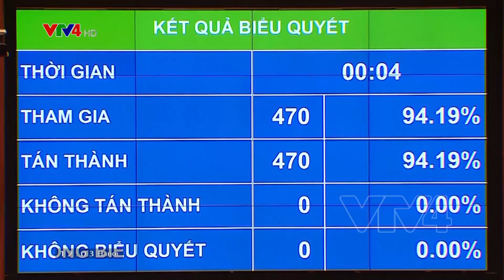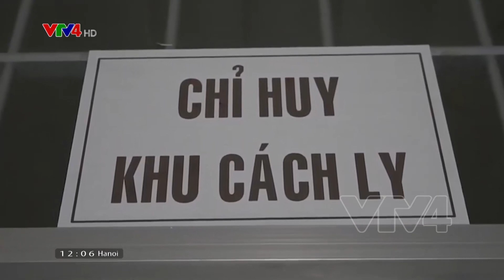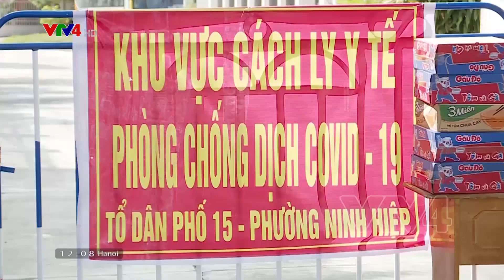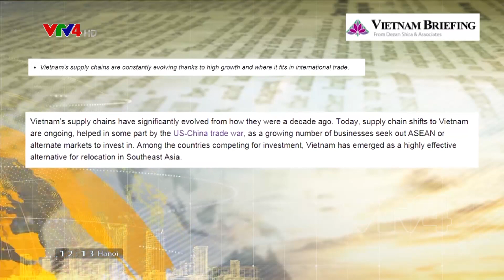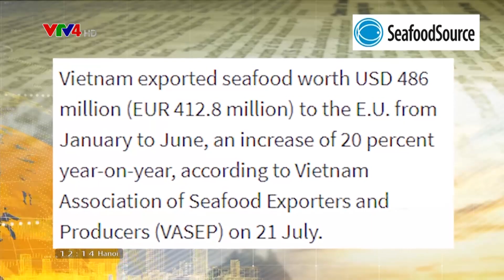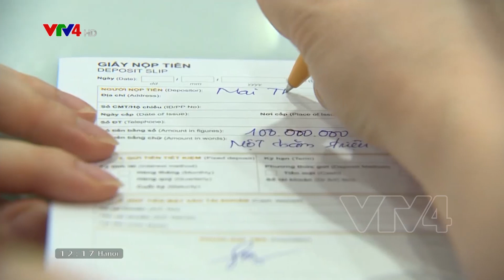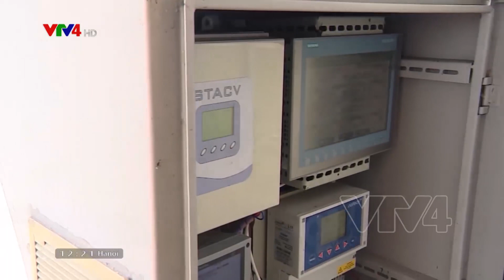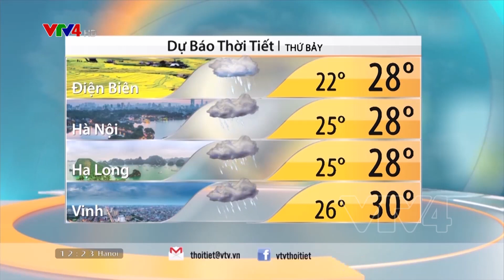Bản tin thời sự tiếng Việt 12h - 23/07/2021| VTV4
- Số người mắc Covid-19 ở đồng bằng sông Cửu Long tăng nhanh
- Doanh nghiệp nhà nước chung tay chống dịch
- Kiểm soát chất lượng nước sông, hồ Hà Nội